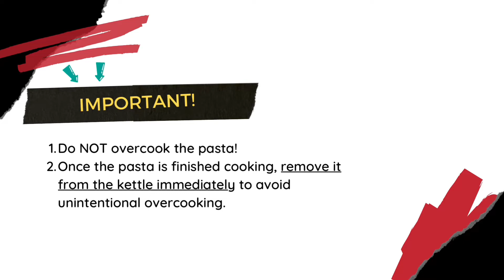Buffalo Chicken Mac and Cheese Recipe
The New Bedford Public Schools Food and Nutrition (FNS) Department - Buffalo Chicken Mac and Cheese Recipe for FNS employees to reference when preparing meals.